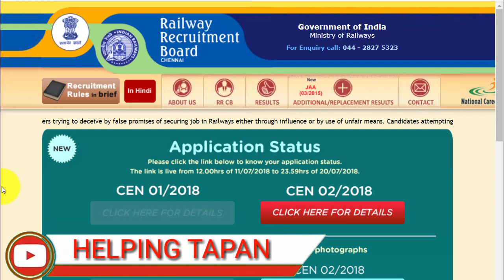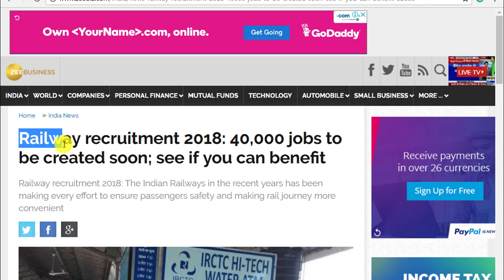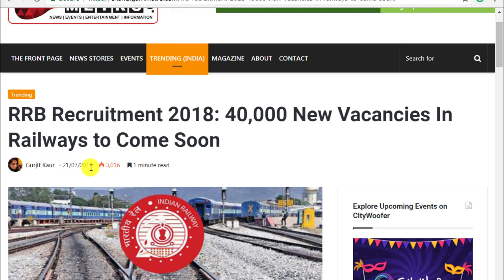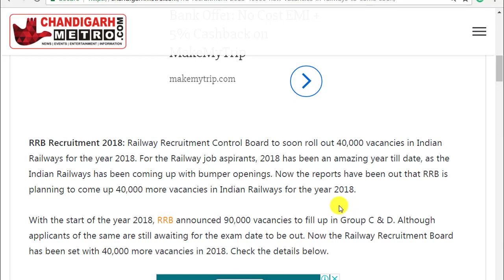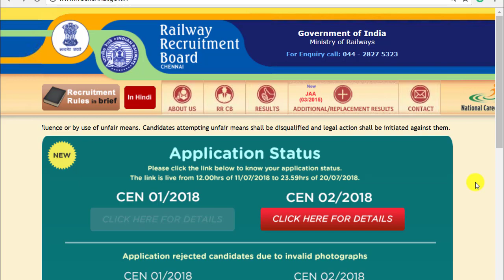Railway Recruitment 2018 for NTPC, Goods guard, TC, Station master Etc. RRB Upcoming Vacancy 2018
BOOKS

Math books-

1. QUANTITATIVE APTITUDE FOR COMPETITIVE EXAMINATIONs (English)

2. Quantitative Aptitude For Competitive Examinations (English,R S Aggarwal)

3. QUANTITATIVE APTITUDE (Hindi, Paperback, R S Aggarwal)

Reasoning books-
1. Verbal Reasoning (English, Paperback, R S Aggarwal)

2. Verbal Reasoning (Hindi, Paperback, R S Aggarwal)

G.K books-
1. arihant general knowledge subjective 2018 (English)

2. arihant general knowledge subjective 2018 (hindi)

3. lucent gk book subjective (English)

4. lucent gk book subjective (hindi)

5. lucent Objective General Knowledge ( HINDI )

6. lucent Objective General Knowledge ( English )

7. arihant Objective General Knowledge

1. Railway Assistant Loco Pilot And Technician 2018 !st stage (english)

2. Railway Assistant Loco Pilot And Technician 2018 !st stage (hindi)

3. Railway Bharti Board Pariksha Assistant Loco Pilot Question Bank (Paperback, Hindi, Speedy)

4. Assistant Loco Pilot (Diesel/Electric Sahayak) (Paperback, Hindi, Speedy)

5. Railway Recruitment Board Assistant Loco Pilot Psychological/Aptitude Test (English, B. K. Singh)

6. Railway Technical Sahayak Loco Pilot (Hindi, Paperback, Dheeraj Kumar Singh